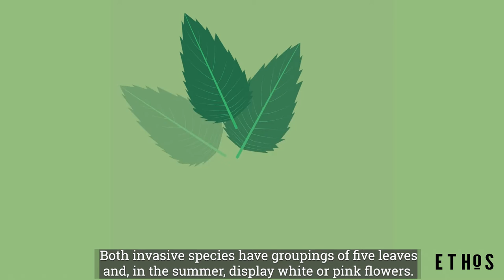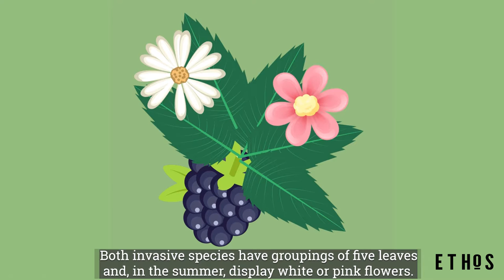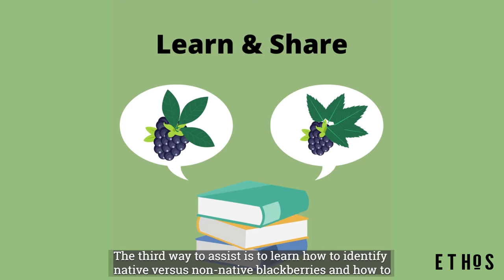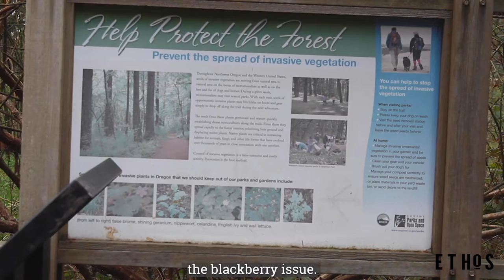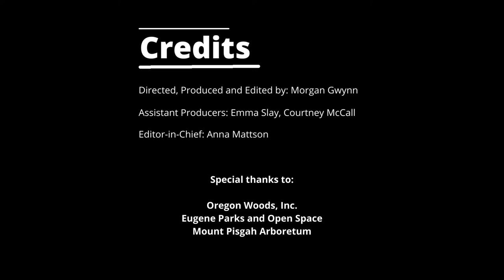Battling Blackberries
Invasive blackberry species are posing a threat to biodiversity and wildlife in western Oregon. Ethos Multimedia Director Morgan Gwynn explores the issue and explains what can be done to stop the spread.